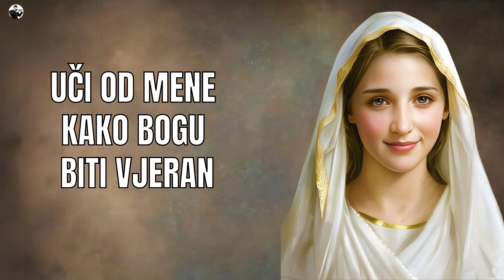GOSPA TI DANAS GOVORI | BOG TI POMAŽE KAD TI JE TEŠKO | GOSPINA PORUKA ZA TEBE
U ovoj duboko inspirativnoj emisiji, Blažena Djevica Marija progovara izravno srcu svakog vjernika, nudeći mudre savjete, utjehu i vodstvo. Kroz njezine riječi, poslušajte kako nas poziva na vjernost, ljubav i predanost na našem duhovnom putovanju. Gospa nas podsjeća na važnost svakodnevne molitve, na snagu služenja drugima, i na potrebu za hrabrošću u iskušenjima. Njezine pouke su prožete ljubavlju i sažaljenjem, pružajući vjernicima nadahnuće da žive u skladu s Božjom voljom. Ova emisija je prilika da se dublje povežemo s Marijinim srcem i njezinim primjerom neizmjerne poslušnosti i ljubavi prema Bogu, te da kroz njezine riječi pronađemo put prema većoj svetosti i ispunjenijem životu.

00:00 Kako živjeti s Isusom svaki dan
01:28 Pouzdanje u Božju volju
04:04 Imajmo čvrstu vjeru kao Marija
06:57 Kako njegovati ljubav u svom srcu
09:31 Živjeti po Božjim zapovijedima
12:07 Kako slijediti Isusa
14:54 Razgovarajmo s Bogom svaki dan
17:38 Put do istinskog blagoslova
20:10 Kako ostati čvrsti u vjeri
22:51 Marijino poziv na postojanost u ljubavi
25:11 Primjer svetaca

👀 POGLEDAJTE SLIJEDEĆE PRILOGE:

🙏 DOK SE BUDEŠ MOLIO, DAT ĆU TI OVE MILOSTI | BOG TI DANAS GOVORI | BOŽJA PORUKA ZA TEBE

🙏 BOG TI DANAS GOVORI | BOŽJA PORUKA ZA TEBE | S TOBOM SAM UVIJEK, JAČAM TE, VODIM TE I POMAŽEM